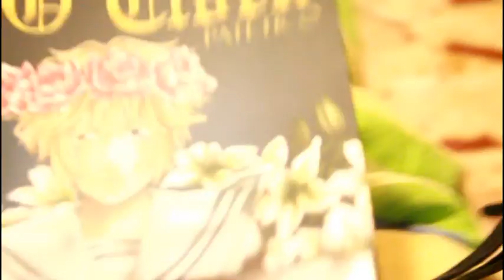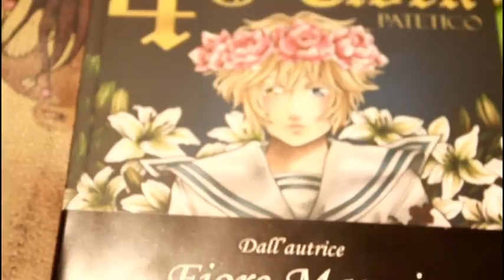Vlog- FIERA MANGAMES...HO CONOSCIUTO FIORE MANNI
HELLO MY CANDY RAINBOW,vlog dopo secoli,scherzo.sono andata a Mangames a Taranto,è stato divertente ed emozionante,buona visione!

instragram Ona_Amon